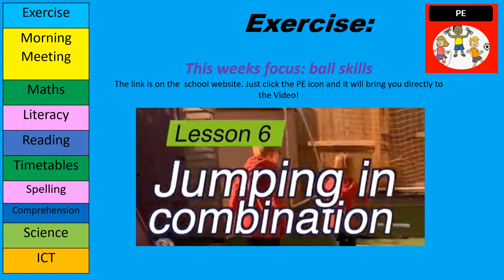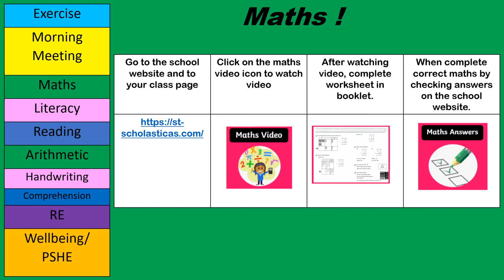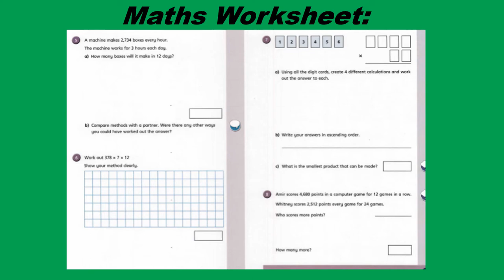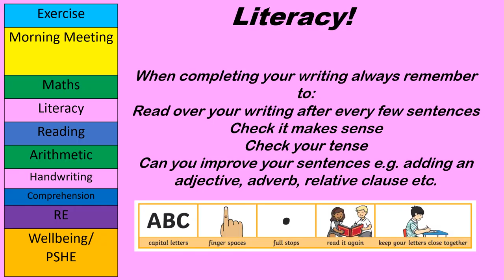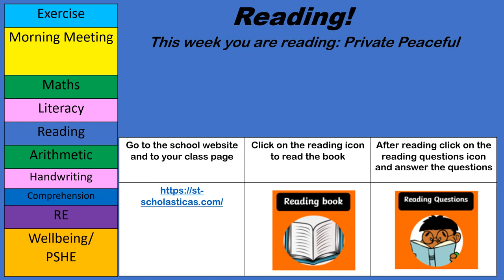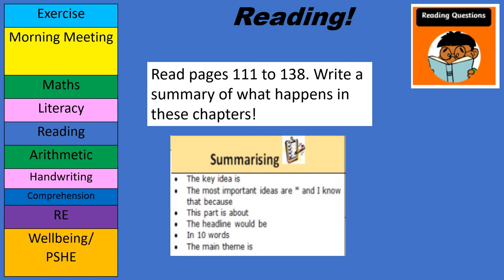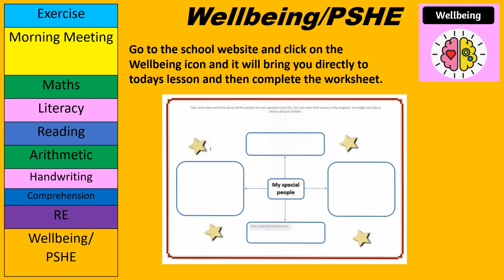Booklet 8 Day 39 Thursday Year 5